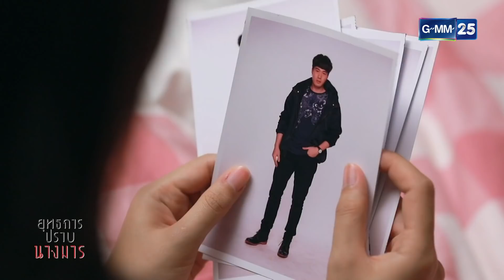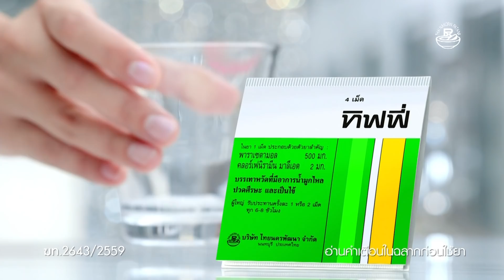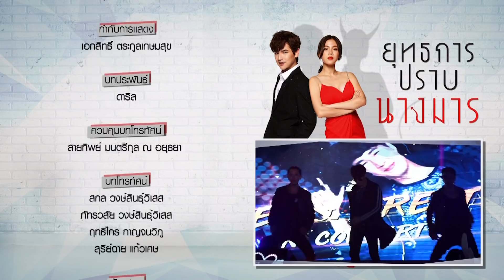ยุทธการปราบนางมาร EP.14 [5/5]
นักแสดง พิมพ์ชนก ลือวิเศษไพบูลย์ ,เศรษฐพงศ์ เพียงพอ ,ลภัสรดา ช่วยเกื้อ ,พีท ทองเจือ ,ประชากร ปิยะสกุลแก้ว ,นารา เทพนุภา ,รามาวดี นาคฉัตรีย์ ,เดวิด อัศวนนท์ ,ณัฐภัสสร สิมะเสถียร ,กิตติพงศ์ ตันติชินานนท์ ,อรอานิญช์ พีรชาขจรพัฒน์ ,รัศมีแข ฟ้าเกื้อล้น
บทประพันธ์ ดาริส
บทโทรทัศน์ สกล วงษ์สินธุ์วิเสส ,ภัทรวลัย วงษ์สินธุ์วิเสส ,ฤทธิไกร กาญจนวิภู
สุรีย์ฉาย แก้วเศษ